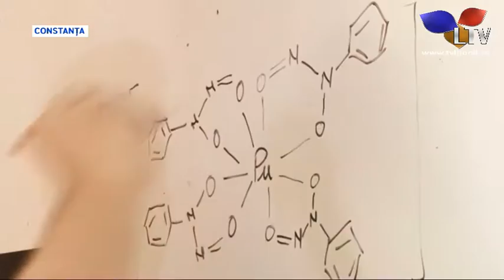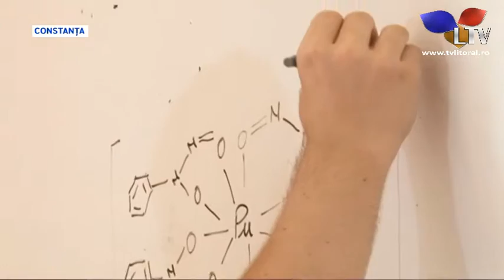Constanța, orașul elevilor geniali - Litoral TV